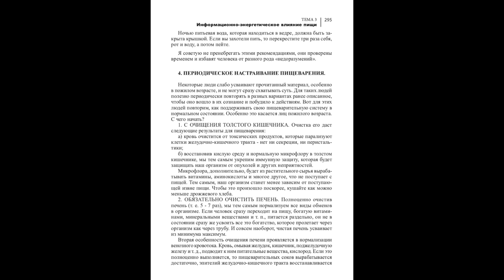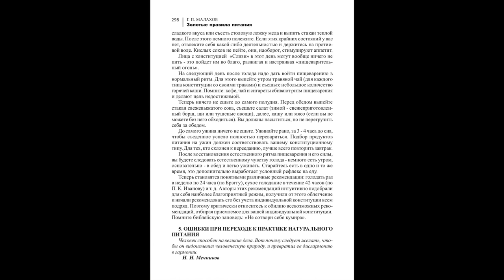ШКОЛА ЗОЖ. НАСТРОЙ ПИЩЕВАРЕНИЯ. Малахов.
Школа Духовного и Физического совершенства … идет рассказ о том, как настраивать пищеварение. Не секрет, практически у всех людей пищеварение расстраивается по ряду причин. А здесь рассказывается, весьма подробно, как его восстановить. И более того, восстановить с учетом своей собственной индивидуальности.